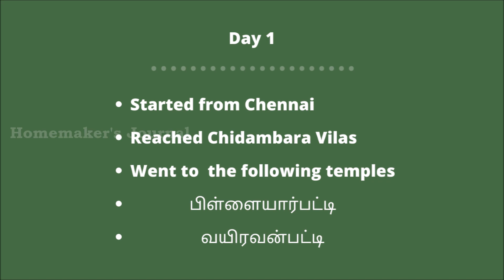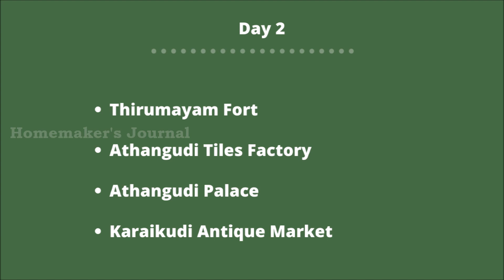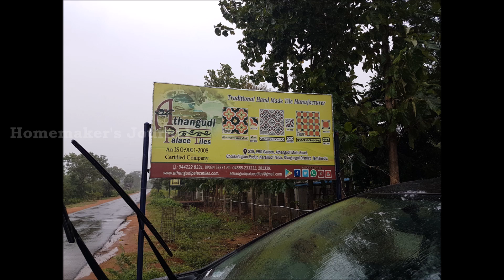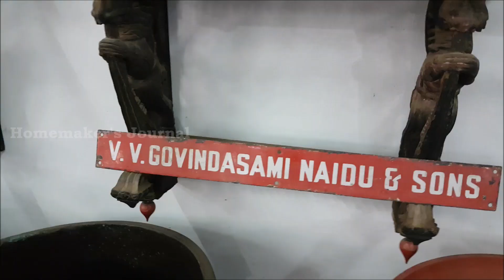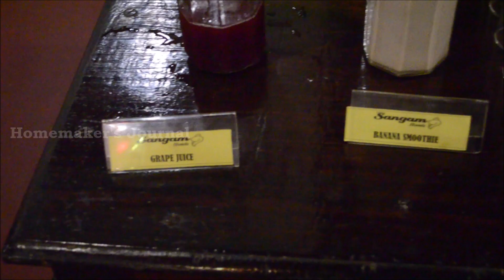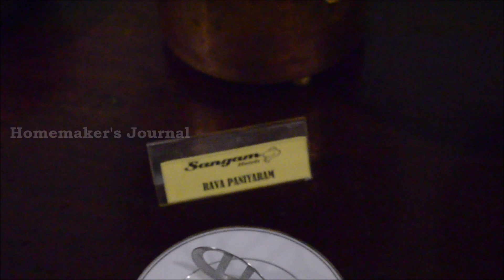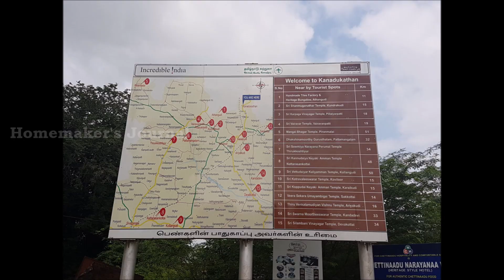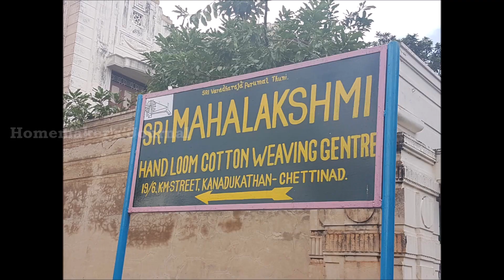Our Chettinad Trip | Chettinad travel vlog in Tamil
Here is the summary of our 3 day trip to Chettinad.. I have shared the places we visited in Chettinad in these three days. I hope this video will be helpful for people planning for a trip to Chettinad.

Here are some links of the videos I have posted already

chettinad trip, trip to chettinad from chennai, places to see in chettinad, what to do in chettinad